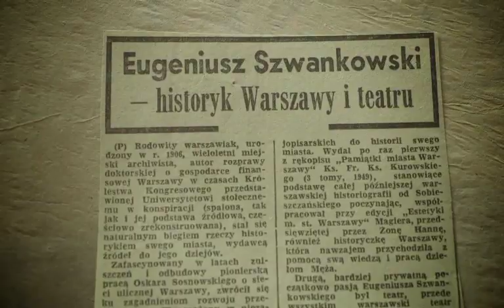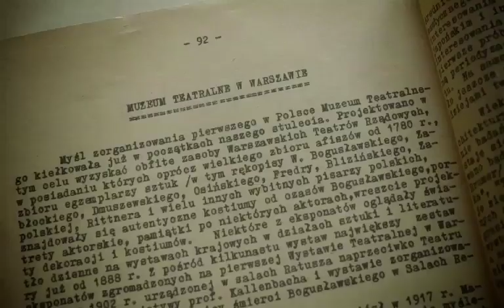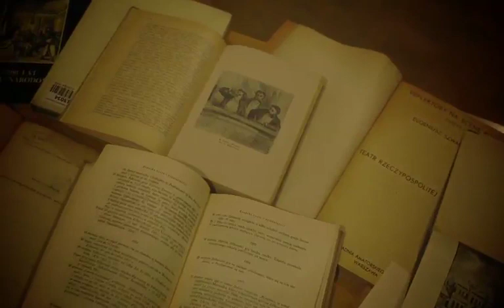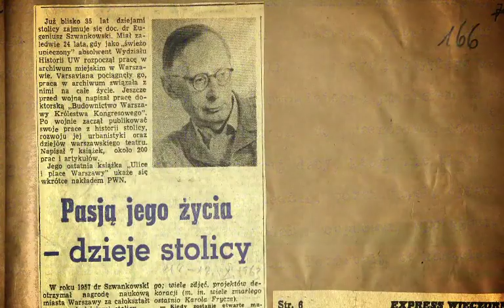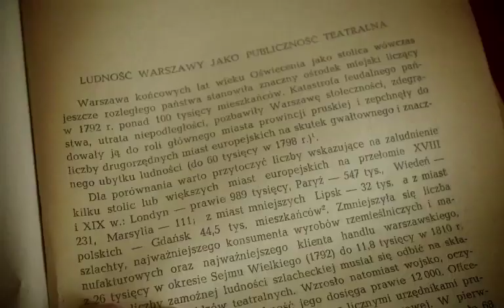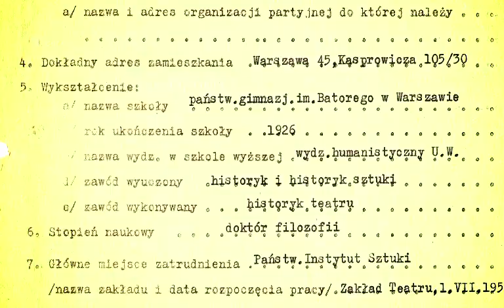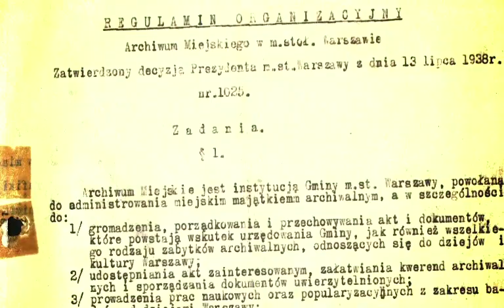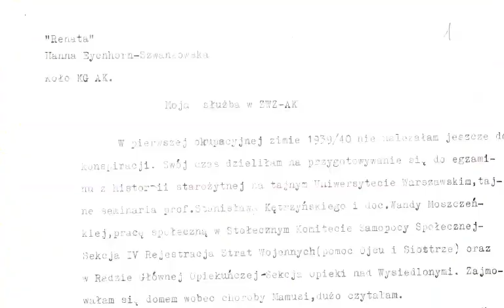WARSZAWA EUGENIUSZA SZWANKOWSKIEGO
Film dokumentalny o Eugeniuszu Szwankowskim znanym Varsavianiście, archiwiście, założycielu Muzeum Teatralnego, pracowniku ISPAN, autorze wielu publikacji o Warszawie i teatrze.
 Eugeniusz Szwankowski (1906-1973) - varsavianista, historyk, teatrolog. Był rodowitym warszawiakiem, w tym mieście ukończył Gimnazjum im. Stefana Batorego, po czym rozpoczął studia historyczne na Uniwersytecie Warszawskim. Po ich ukończeniu w 1931 roku podjął pracę w Archiwum Miejskim m.st. Warszawy, gdzie w przeciągu dwudziestu lat (z przerwą w okresie okupacji hitlerowskiej) awansował z szeregowego pracownika, poprzez stanowisko kierownika działu akt dawnych, kustosza do funkcji dyrektora. W 1952 roku został samodzielnym pracownikiem naukowym Instytutu Sztuki PAN. W 1957 roku rozpoczął organizację pierwszego w Polsce Muzeum Teatralnego, w którym przez siedem lat pełnił obowiązki kierownika. Jego publikacje naukowe dotyczyły głównie teatru ("Teatr polski w XIX i XX w.", "Teatr rzeczypospolitej szlacheckiej", "Teatr Wojciecha Bogusławskiego w latach 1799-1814", "Alojzy Żółkowski - ojciec") oraz Warszawy ("Warszawa", "Praga w latach 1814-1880", "Ulice i place Warszawy"), często łącząc ze sobą obie te tematyki ("Teatry Warszawy w latach 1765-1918", "Repertuar teatrów warszawskich 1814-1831"). Był autorem wielu haseł do "Polskiego Słownika Biograficznego", "Słownika biograficznego teatru polskiego" oraz "Encyklopedii Warszawy". Swoje liczne artykuły drukował na łamach m.in. "Stolicy", "Biuletynu Historii Sztuki" czy "Teatru". W 1960 roku nadany mu został tytuł profesorski. Zmarł w rodzinnym mieście.

Zdjęcia : Wojciech Jakubczak i Adam Galica, Muzyka: Anna Sash Jędrzejewska, Montaż: Barbara Mazurek, Reżyseria: Małgorzata Szyszka
 Podziękowania dla: prof. Marian Marek Drozdowski - polski historyk, biografista i varsaviansta, Magdalena Masłowska - Starszy Archiwista, Archiwum Państwowe m. st. Warszawy, prof. dr hab. Edward Krasiński -Zakład Historii i Teorii Teatru IS PAN, varsavianista, dr Andrzej Kruczyński – kierownik Muzeum Teatralnego, prof. dr hab. Anna Kuligowska-Korzeniewska – wykładowca AT, prof. Dr hab. Jan Taborski - Zakład Teatru i Widowisk, Instytut Kultury Polskiej Uniwersytetu Warszawskiego, prof. dr hab. Eleonora Udalska -Zakład Teatru i Dramatu, Instytut Nauk o Kulturze Uniwersytetu Śląskiego
 oraz dla:
 Archiwum Państwowego w Warszawie, Muzeum Teatralnego, Instytutu Sztuki Polskiej Akademii Nauk za udostępnienie archiwaliów
 GlobalFun za udostępnienie sprzętu filmowego
 Projekt współfinansowany przez Urząd Miasta st. Warszawy oraz Stowarzyszenia Filmowców Polskich